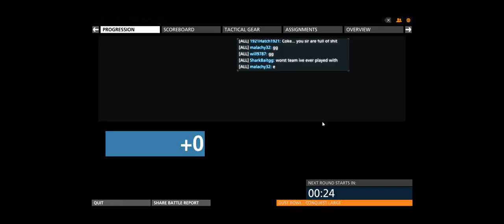Battlefield Hardline Beta 2 + Part 17 + An hour of Dustbowl Conquest + sun cts crew